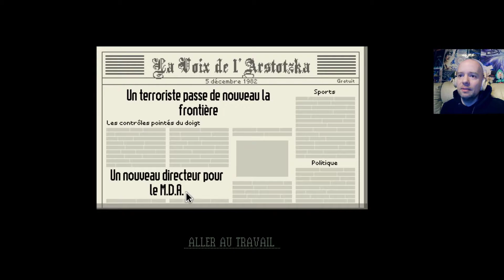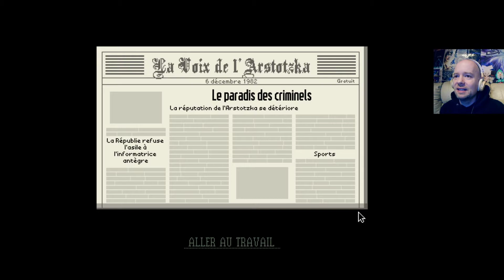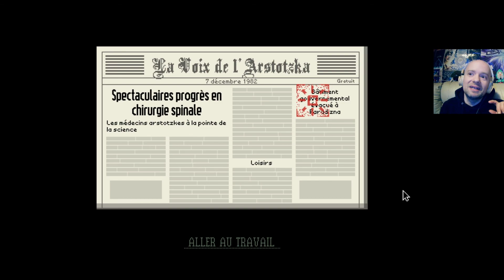Papers, please #06 "toujours plus de papiers !"